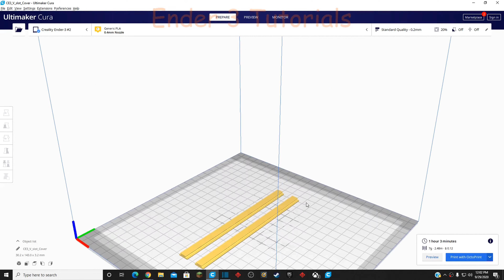3D Printing V Slot Covers For My Ender 3 - Ender 3 Timelapse